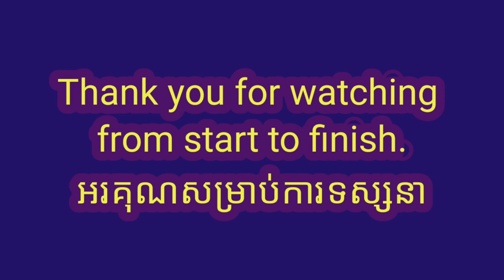Display of oil paintings on canvas by type of scale/ការបង្ហាញគំនូរពណ៌ប្រេងលើផ្ទាំងក្រណាត់/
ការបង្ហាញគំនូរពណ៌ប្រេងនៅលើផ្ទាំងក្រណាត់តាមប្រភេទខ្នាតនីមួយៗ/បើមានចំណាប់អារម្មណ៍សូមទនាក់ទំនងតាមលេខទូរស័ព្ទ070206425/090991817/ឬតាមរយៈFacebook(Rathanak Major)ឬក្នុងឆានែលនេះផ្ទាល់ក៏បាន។